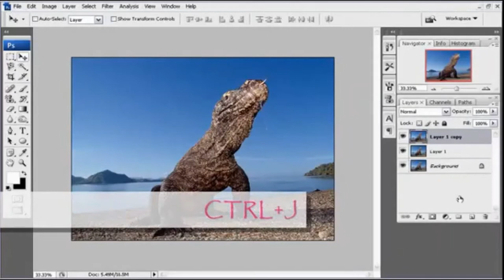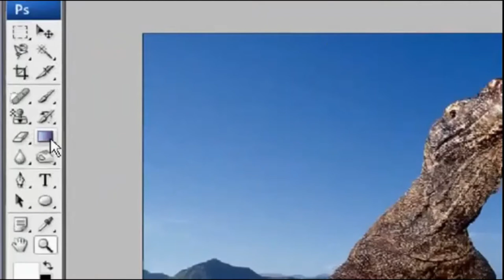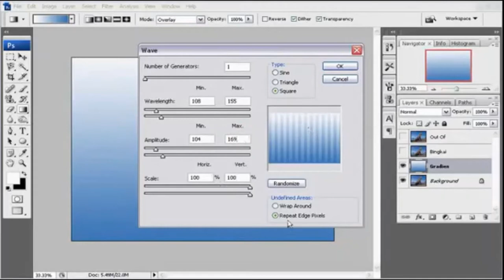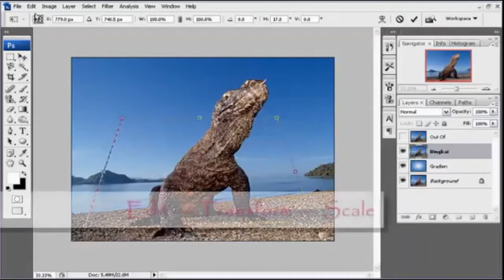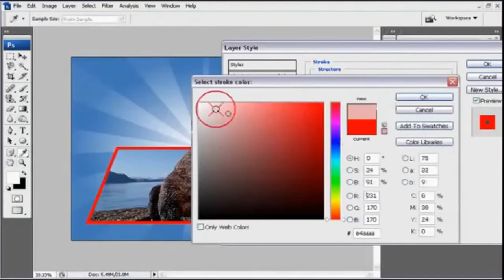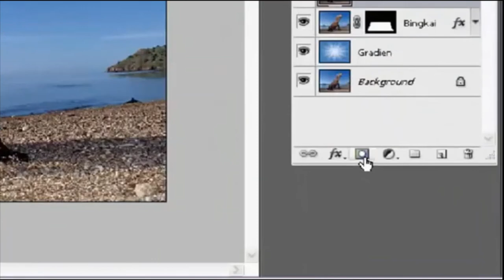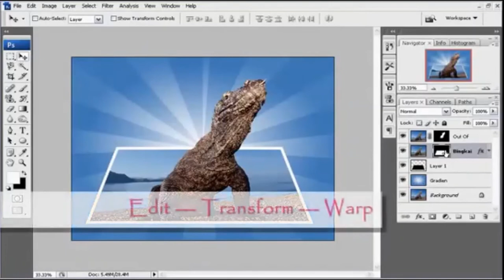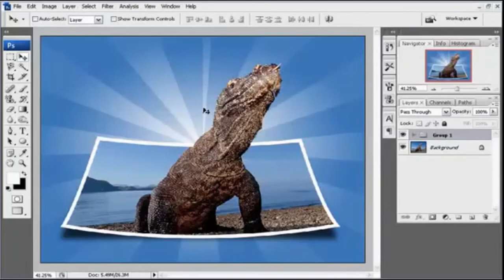Belajar Photoshop Edit Foto Efek Out Of Frame, dalam 14 Menit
Dengan Teknik seperti ini kita bisa membuat picture ber efek Out Of Frame